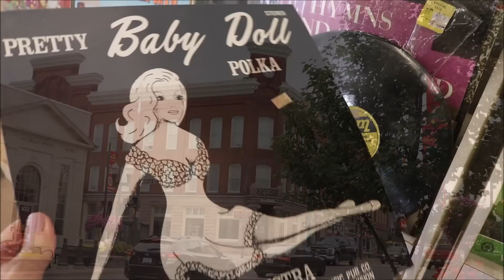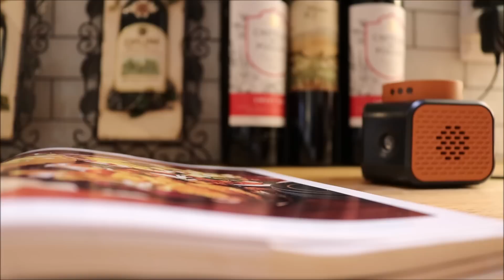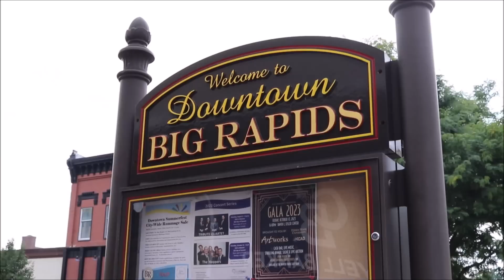AUGUST FAVORITES - My New Town Teaches Me A Lesson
My favorite fall lipsticks, home decor lights, dog grooming, and more...please come along with me to the thrift stores and downtown Big Rapids for a fun afternoon of favorites. How was your week? I spent a lot of time with this family this week. I also took a lot of long walks with Desi. I talk about meeting a young man named Andrew who taught me a lesson I had forgotten.
His dog Miss Daisy also chimes in that stealing a hot dog might be better than a pet from a strange woman with a camera!

Love You To The Moon & Back! Susan & Desi

“Cry. Forgive. Learn. Move on. Let your tears water the seeds of your future happiness.”
                           ― S Marabol
“Behind every beautiful thing, there's some kind of pain...”
― Bob Dylan

“Soft feathers cannot make a cruel bird kind”
― Munia Khan

THINGS YOU MAY SEE IN THE VIDEO

New Bedding

Beatrice Floral Embroidered Quilted Bedspread, Lightweight, All-Seasons, Queen, Lavender
Matching Shams
Beautiful - Twisted Cage Finial, Antique Bronze Curtain Rods

Tollpiz Floral Sheer Curtain Purple Cherry Flower Butterfly Print Bedroom Curtains

1. First Time & Company - Coaster Picture Frames /with legs - part of a bigger set

2. Favorite Twinkle Lights - Warm Tones - by WONDERSHOP

 _ 3. My Favorite Fall Lipsticks

1a.Finesse - Joah

2b. Rum Rich

3c. Contour

4d. Crazy for Coffee

5d. Almond Hustle

3. Hair Mask - Bassu

4. Dog Grooming Kit / Massage/Trim and Vaccuum

5. Ultrasonic Rodent Repellent Indoor

6. My Eyeshadow Favorite of Summer The Balm and the Beautiful

7. Caltrate Chewable 600 Plus D3 Plus Minerals Calcium Vitamin D